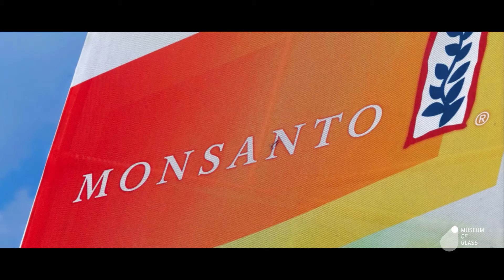Meet the Artist: Patrick Martin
Visiting Artist Residency: Patrick Martin
Dates of the residency: August 17-21, 2016
All images courtesy of the artist directed, camerawork and editing: Derek Klein
Museum of Glass Artistic Director: Susan J. Warner
Museum of Glass Hot Shop Team members: Benjamin Cobb, Gabe Feenan, Sarah Gilbert, Kristin Elliot, and Nick Davis
Museum of Glass Hot Shop interpretive staff: Greg Owen and Walter Lieberman

 the Courtyard by Marriott - -Tacoma Downtown